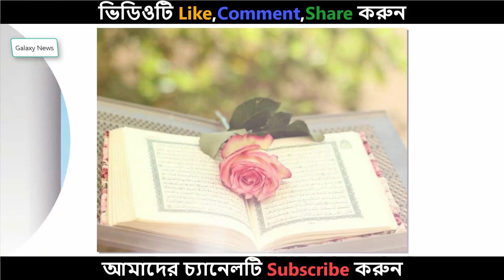শির্কের প্রকারগুলো কি কি ভিডিওটি দেখুন না দেখলে মিস করবেন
Inventory
Accounting software
Sms gateway
Website Design

১৫ মাসের বাছুরের দাম ৭৫ লাখ টাকা – দেখে নিন কেন এত দাম